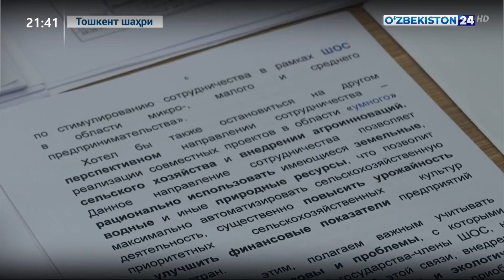Инвестиция ва ташқи савдо вазирлигида ШҲТ вакиллари иштирокида видеойиғилиш